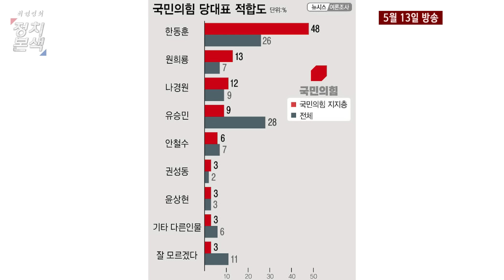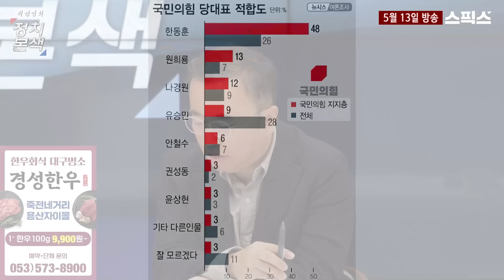[최경영의 정치본색] 한동훈 전 비대위원장이 전당대회를 앞두고 본격 몸풀기에 나섰다. 윤석열 대통령은 과연 그의 출마를 막을까, 아니면 그냥 둘까?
■진행 : 최경영 기자
■출연 : 송요훈 전 MBC 기자, 김민하 시사평론가, 조수진 변호사

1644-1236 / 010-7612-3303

📌평일 오전 8시 30분 /  스콕스 재방송 오전 11시 50분!  최경영의 정치본색 재방송 오후 4시 40분!